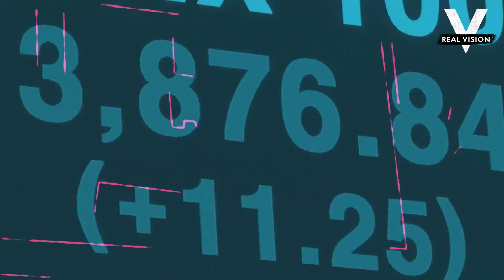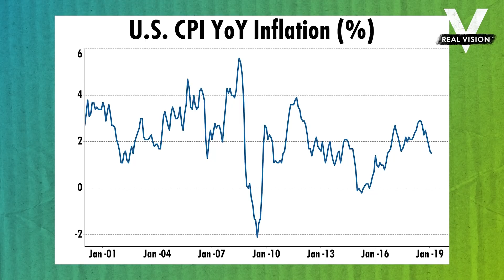The Barbell Investment Strategy (w/ David Rosenberg) | Investment Ideas | Real Vision™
David Rosenberg, chief economist and strategist at Gluskin Sheff, joins Real Vision for the debut episode of “Investment Ideas,” hosted by Ed Harrison. Rosenberg predicts a recession in business investment due to leveraged corporate balance sheets, and explains why most investors are late in picking up the signs of trouble. In order to weather the storm, he recommends a “barbell” investment strategy. Filmed on March 6, 2019.